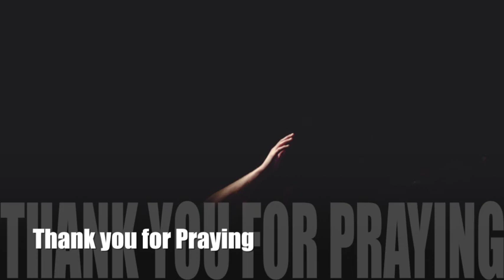In your arms [Hanna L] original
In your arms - Hanna Lebrato
Thank you for praying and believing in a miracle.